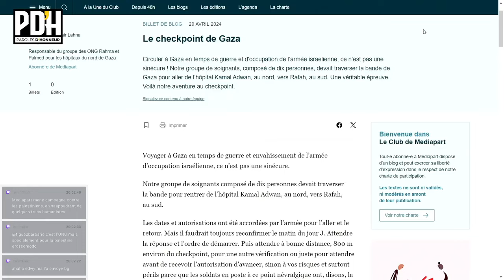Le retour de Gaza du docteur ZOUHAIR LAHNA : témoignage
Guillaume Ancel (consultant, expert militaire) sur Franceinfo : "Le bilan à Gaza est totalement sous-estimé. Si je prends mon expérience d'officier d'artillerie, on est plutôt autour de 60 000 morts. C'est tragique, c' est une dévastation de Gaza Il faut que ça cesse au plus vite !"

Massacre de masse de la population palestinienne, destruction systématique des habitats, des hôpitaux et des universités...

Ce qu'on ne leur pardonnera pas c'est d'avoir pensé que nous étions tous disposés, en Occident à regarder ailleurs alors que des des dizaines de milliers de Gazaouis, femmes et enfants dans une majorité écrasante, sont massacrés...

Ce qu'on ne leur pardonnera pas à tous ces thuriféraires d'Israël c'est d'avoir pensé que nous étions tous comme « dévitalisés », absents à nous-mêmes et aux autres ; absents à propos des implications pour nous tous dans les années à venir de cette indifférence des Etats occidentaux incapables de condamner et de sanctionner Israël car, une telle impunité, une telle indifférence, notre impuissance... ne peuvent en aucun cas être sans conséquence pour nous d'un point de vue moral et par voie de conséquence, d'un point de vue politique : aussi, à quels gouvernements devons-nous nous attendre dans les années à venir ?

Dix-huit années d'édition de billets de blog sur 20-minutes, Mediapart et Nouvelobs  sont réunies ici.

Durant toutes ces années, sachez que tout ce qui est beau, rare, difficile et courageux m'aura été très familier ; d'où le choix des sujets traités :

17 de mes ouvrages (littérature, essais, romans, aphorismes, théâtre) sont disponibles chez Amazon